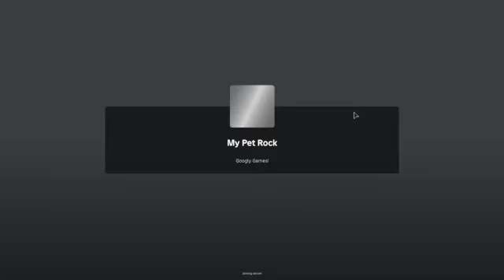Roblox My Pet Rock Is Something...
Basically I talk about what the game is about. And also talk about what you do and what can be customized. Have a lovely week!